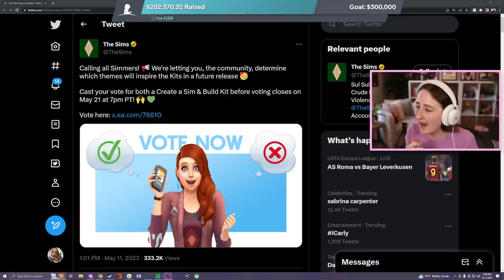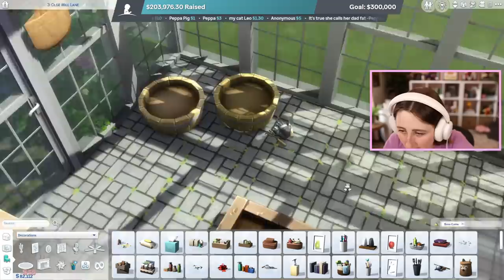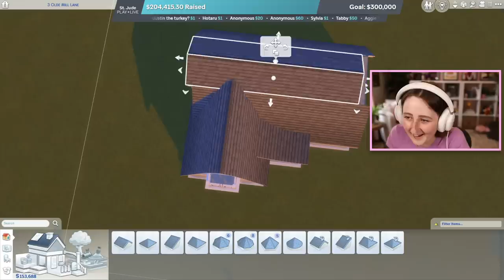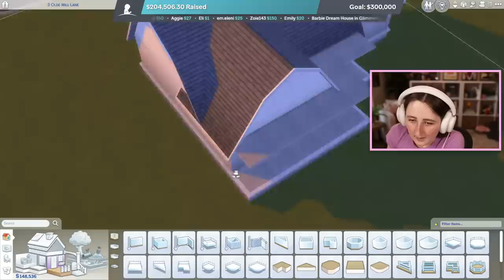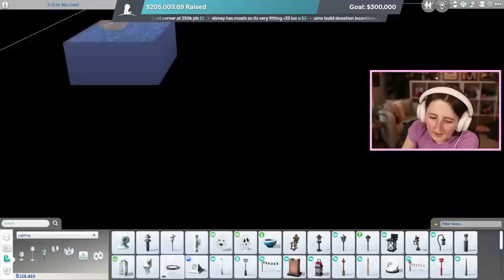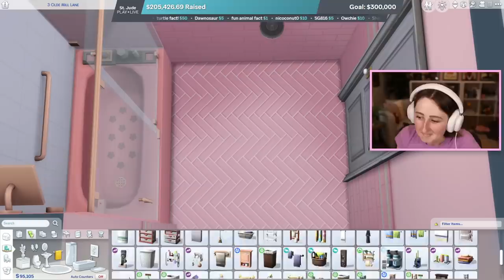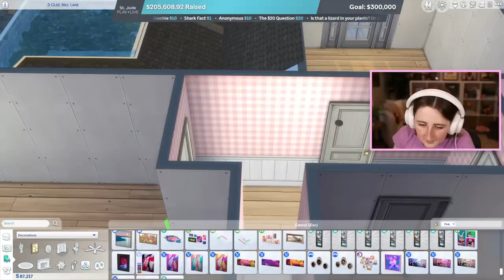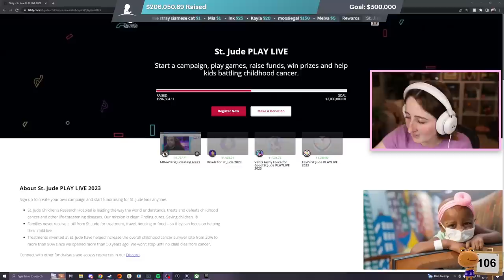spending 3 hours building a sims house and then bulldozing it (Streamed 5/11/23)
I am too indecisive!!!